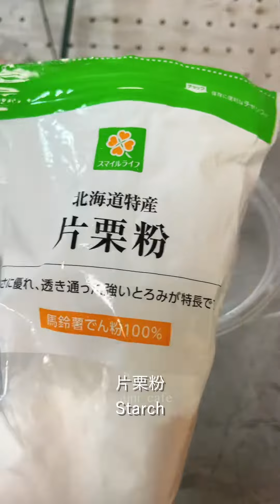【オートミール餅】で罪悪感なし☺️痩せる関西風白味噌のお雑煮🎍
このレシピは「オートミールもち」と「関西風白味噌のお雑煮」の２種類が楽しめます🙆‍♀️

もうお雑煮は食べましたか？
私は関西(京都)出身なので白味噌のお雑煮でした。
お餅大好きで何個でも食べちゃうんですよね・・・・😂
そこでここ数年オートミールでお餅を作って白いお餅と半々くらいで食べて、美味しくカロリーダウンしながら味わっています✨

オートミール餅をそのまま丸餅に置き換えたら関西風お雑煮なのでそれも食べてみてくださいね。

🔽レシピはこちら🔽（2~3杯分）
📝材料これだけ📝
《オートミールもち》2個分
オートミール 40g（インスタントタイプか、フードプロセッサーで細かくする）
片栗粉 8g
天然塩　ひとつまみ（なくてもOK）
水　80g

《関西風お雑煮》
水　700g
大根(動画ではかぶを使用) 80g
人参(あれば金時人参)　60g
さといも　１つ(60g位)
鶏肉 80g
顆粒かつおだし 6g
みりん 45g
醤油 12g
白味噌 100g
冷凍ほうれん草 30g
ゆず皮 少々
鰹節　少々だけど多めがおすすめ

🍳作り方🍳
１ オートミールもちを作る。今回はインスタント（細かい）タイプがなかったので、ロールドオーツ（粒タイプ）をフードプロセッサーで粉状にします。
オートミール、片栗粉、塩、水を耐熱容器に入れて混ぜ、ラップをしてレンジ600W1分30秒加熱する。一度取り出してよく混ぜ、状態を見ながら少しまだっぽかったら10~20秒追加する。
お餅状に形を整え、乾燥しないようにラップをしておく。

２ お雑煮の具をカットする。
大根をいちょう切り（動画ではカブなのでくし切り）、人参を5mmの輪切り、さといもを人参の半分くらいの大きさにカットする。（全部の火の通り時間が同じ位になるようにする。）
鶏肉はカットされてなければ一口大にカットする。

３ お鍋に水、２の具、かつおだし、みりん、しょうゆを入れて沸騰させ、あくが出てきたら取り除く。
固い具に火が通ったら火を弱めるか止めて白味噌を溶かす。
冷凍ほうれん草に少しスープをとりレンジで加熱する。
１のもちを３に入れて軽く煮る。

４盛り付ける。お椀に具を入れてスープをそっと注ぐ。ほうれん草を添え、ゆず皮と鰹節を乗せて完成☺️🎉👏🏻

💡ポイント💡
関西風はこっくり甘い白味噌スープに大根、金時人参、さといも、茹でた丸餅、鰹節が乗ったお雑煮が一般的です。
ほうれん草は一緒に煮ると緑が飛んじゃうのとスープにもほうれん草が散らばるのでレンジ加熱にしました。青みは三つ葉や絹さやも良いですよ🙆‍♀️

オートミールもちはあんまり伸びないですが、お米の粒の食感があるお餅と似た感じにできます。お醤油と海苔でも美味しいので試してみてくださいね😋

先日、福岡出身の友達とお雑煮交換をしたのですがみなさんのおうちのお雑煮ってどんなのですか？おすすめの具材があれば教えてください☺️